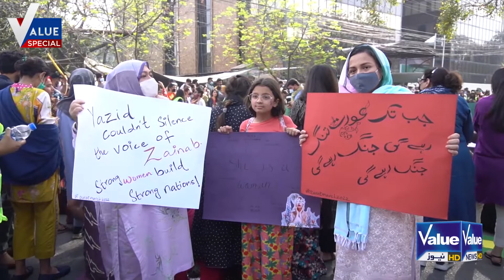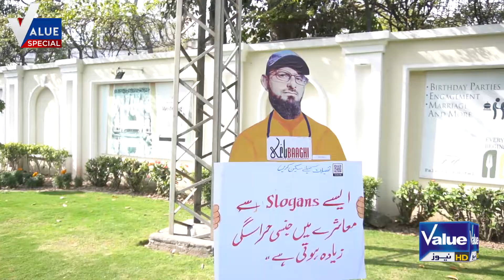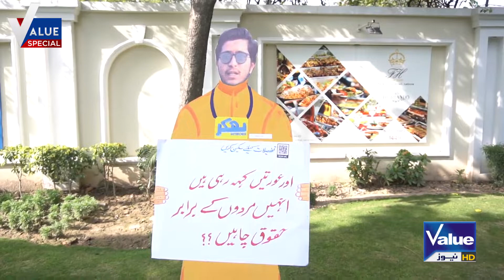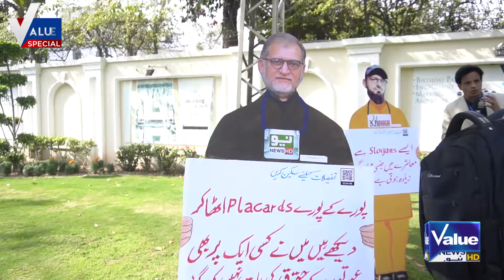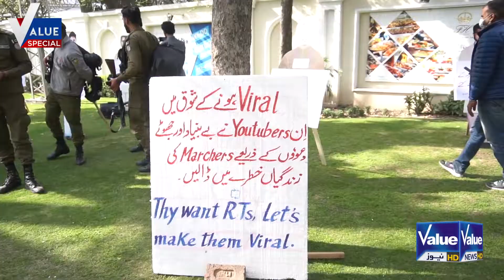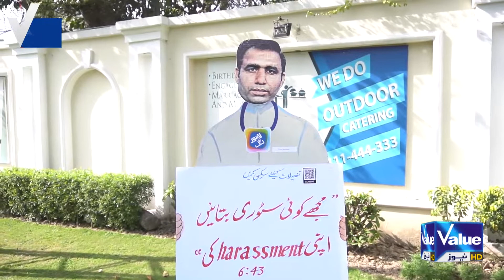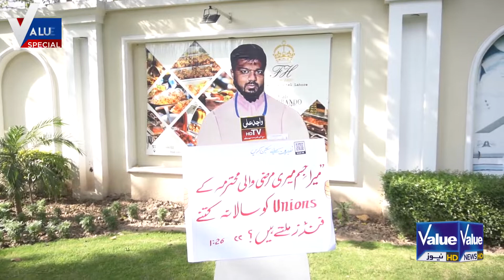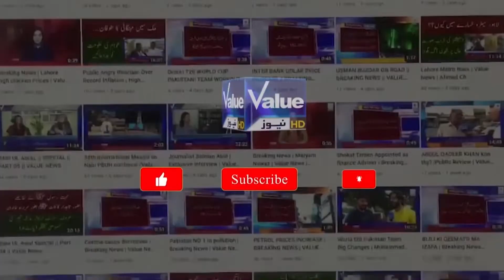Aurat March 2022 |Aurat march 2022 slogans | Aurat march in Lahore 2022|Value News HD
In this video we will tell you about aurat march 2022 and aurat march 2022 slogans and DC lahore reaction on aurat march 2022 in lahore.